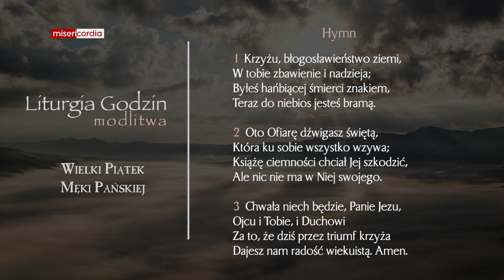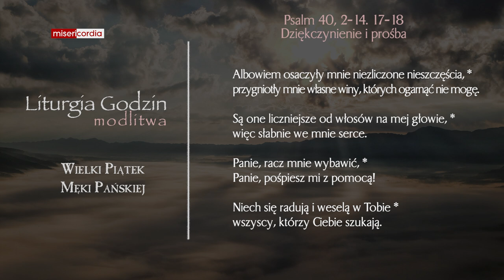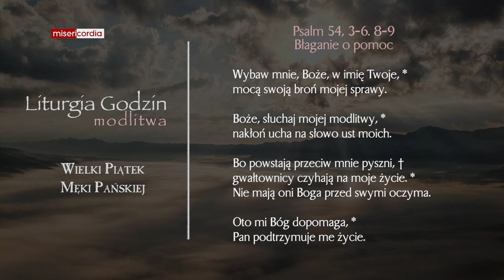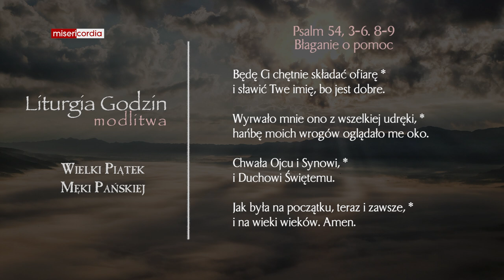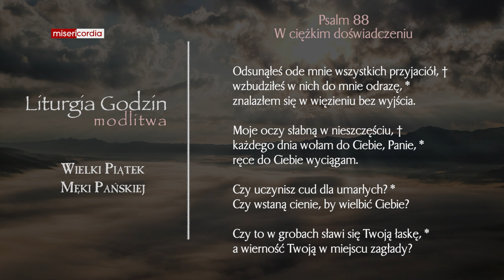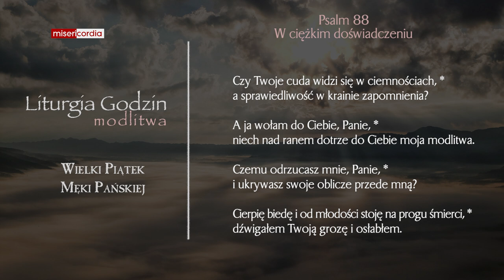Liturgia Godzin | Modlitwa Południowa | Wielki Piątek Męki Pańskiej